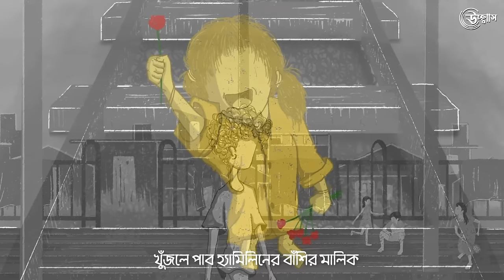Shohor Chobi | শহর ছবি| Rupankar Bagchi |Uchchhash|AshuChakraborty| Kumkum|Mahuya|Rimlight @উচ্ছ্বাস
We have a Special feelings for our city Kolkata . The city of joy gives us so many things also it takes many things from us. The dark side of the city is not so beautiful. The people comes to Kolkata for shelter or food sometimes need to adjust with minimal live-hood. But still we love our city , we hope for the best. We are in hunt for the hemline flute owner, who will console us with his magic music.

উচ্ছ্বাসে গান শুনুন, ভালো থাকুন,মন ভালো করুন
Uchchhash Original Song by RUPANKAR BAGCHI is here

SONG:AMAR SHOHOR
VOCALS : RUPANKAR BAGCHI
LYRICS :KUMKUM BAIDYA
 MUSIC COMPOSITION PROGRAMMING ARRANGEMENT : ASHU CHAKRABORTY
STRINGS ARRANGEMENT : ANUBRATA
 RECORDING MIXING MASTERING : SOUMEN PAUL
 STUDIO : GAANBAJNA MUSIC GARAGE
PRODUCER: KUMKUM BAIDYA
GRAPHICS VIDEO: MAHUYA PRAMANIK
ANIMATION STUDIO:THE RIMLIGHT PRODUCTION
 PRODUCTION HOUSE: UCHCHHASH

Released

All copyrights reserve to @Uchchhash